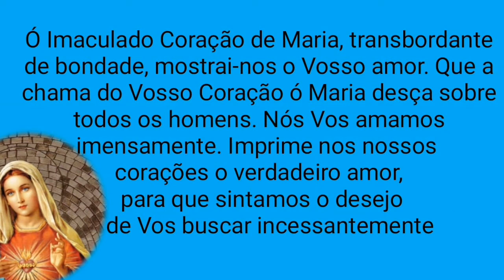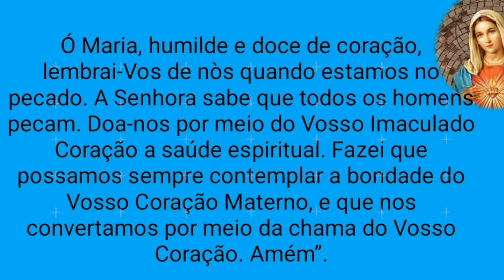CONSAGRAÇÃO ao Coração Imaculado de Maria, ditada por Nossa Senhora de Medjugorje em 1983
Oração de Consagração ao Coração Imaculado de Maria

Ó Imaculado Coração de Maria, transbordante de bondade, mostrai-nos o Vosso amor. Que a chama do Vosso Coração ó Maria desça sobre todos os homens. Nós Vos amamos imensamente. Imprime nos nossos corações o verdadeiro amor, para que sintamos o desejo de Vos buscar incessantemente. Ó Maria, humilde e doce de coração, lembrai-Vos de nòs quando estamos no pecado. A Senhora sabe que todos os homens pecam. Doa-nos por meio do Vosso Imaculado Coração a saúde espiritual. Fazei que possamos sempre contemplar a bondade do Vosso Coração Materno, e que nos convertamos por meio da chama do Vosso Coração. Amém”.

sugerida por Nossa Senhora de Medjugorje ao grupo de oração atravéz da vidente Jelena
mensagem do 28 de novembro de 1983